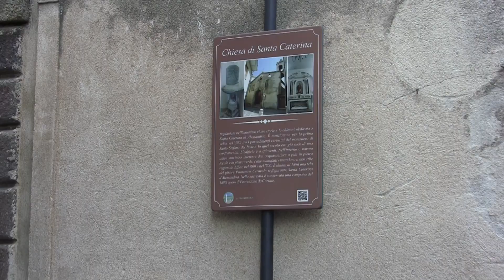S Innocenzo 2022 Serv di Peppino Screnci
Gasperina 06/08/2022 -  Migliaia di fedeli alla Processione di S. Innocenzo Patrono di Gasperina una tradizione che ricorda gli anni 60/65.